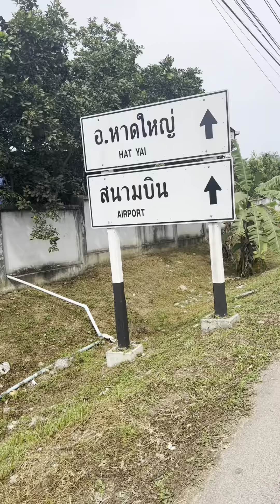Kayuh basikal ke hatyai Thailand (Part 1)